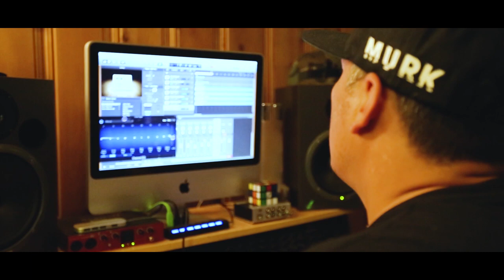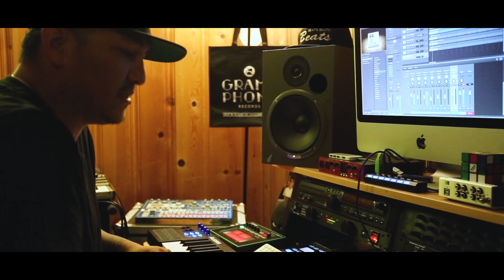DJ MATT B - Behind the Beats Documentary | OTB International Award Winner 2022 ©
MATT B | Behind the Beats
DJ / Producer

OTB International Film Awards 2022 Winner | Best Documentary Short Film | Matt B - Behind the Beats.

Official Selection Panama Series Festival 2023 ©

Chicago House Music DJ & Producer tells his story of how music saved his life from gangs, drugs and violence in his neighborhood. If you were to look up where House Music was born, from the Deep Disco days to the WBMX days the answer would be Chicago. Chicago is also where Matthew Baltazar better known as Matt B was also born & raised. Matt has played at almost every club/venue in Chicago. From coast to coast and many cities in between, playing alongside some of the globes biggest djs/producers such as Harry 'Choo Choo' Romero, Erick Morillo, Felix Da Housecat, Oscar G, CZR, Derrick Carter, Green Velvet/Cajmere, Bad Boy Bill, Gene Farris, Mickey 'Mixin' Oliver, Paul Johnson, Ron Carroll, Dj Funk, Steve Smooth, the entire Ghetto Division and many more up and coming djs/producers.

Directed & Produced: Jose Angel
Cinematographer: Jose Angel

Jose Angel is a world-renowned international award winning & published documentary photographer, director and cinematographer based between the U.S. & Mexico. His filmmaking & directing style is far from normal. Growing up on the rough streets of Chicago and being surrounded by drugs, gangs and violence in his neighborhood wasn't the easiest or the best lifestyle for him as a kid, he lost a few close friends along the way due to gangs, violence and drugs. Growing up on the Southside of Chicago Jose Angel grew up listening to House Music, Deep House, Tech House, Disco House and everything else in between. This allowed him to work alongside and build friendships and longtime relationships with some Legendary names in the House Music industry such as DJ Sneak, Bad Boy Bill, Czr, Rafael "Ito" Garcia, DJ Matt B, DJ Jes, DJ Ares, Derrick Carter, Todd Terry, Mark Farina and Felix Da Housecat just to name a few.

Soundtracks:
Bad Boy Bill - Jack it all night long

Harry Romero - Revolution
                         -  Daddy is Home